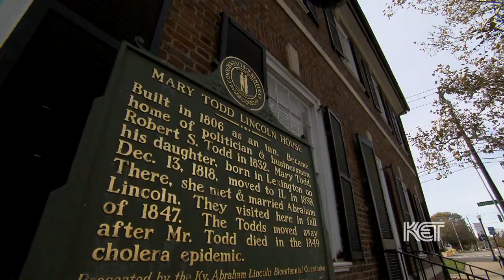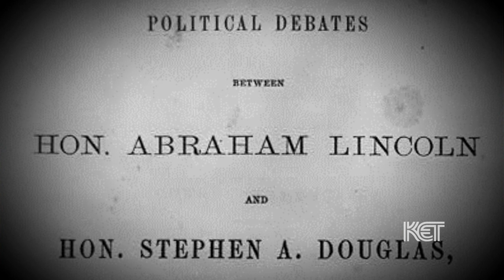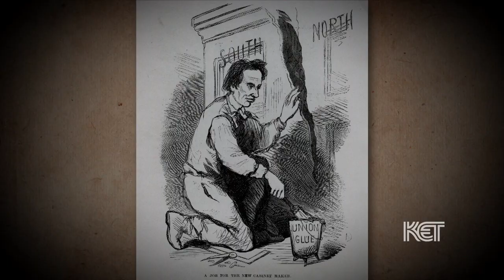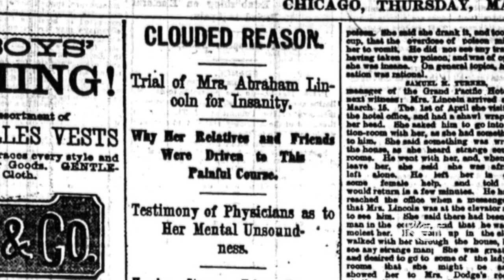Mary Todd Lincoln | Kentucky Life | KET.org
Presidential widow Mary Todd Lincoln struggled to prove her sanity.